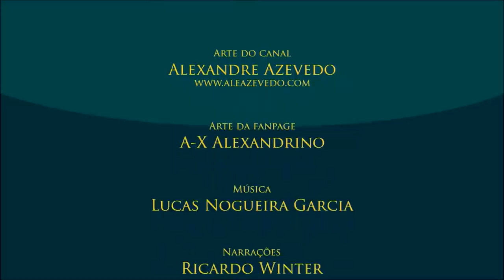Unboxing: Presentes e Sorteio Doppel Store | TT Extra 27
A Doppel Store nos mandou um pacotão cheio de surpresas! Dentre elas, um item será sorteado para os queridos e queridas Tolkien Talkers! Para saber como participar, confira o TT e saiba o que comentar! Vamos juntos abrir esse embrulho!

Pessoal, os comentários válidos foram computados até as 19h00 (horário) de domingo dia 17/12/2017; Qualquer comentário após ESTE INFORMATIVO não será computado.

Amazon Prime: amzn.to/2LLDY1Z
Padrim: goo.gl/7n4cjd

APRESENTAÇÃO
Cesar Machado

MÍDIAS SOCIAIS

TRILHA SONORA

Músicas: Ascending the Vale, Finding the Balance, For Originz, Inner Light,  Angevin